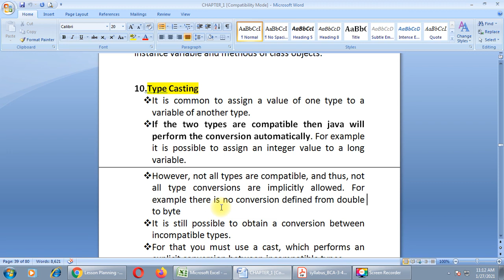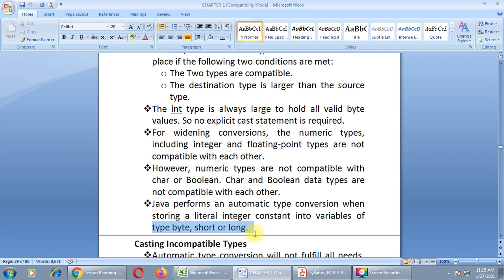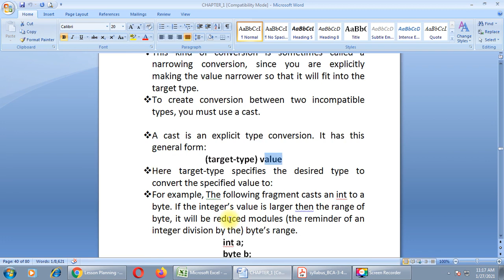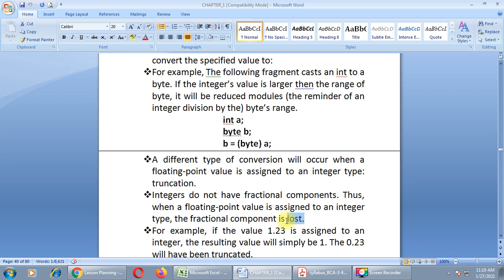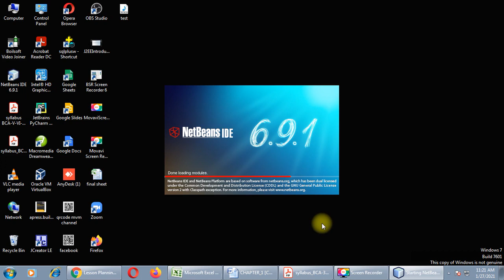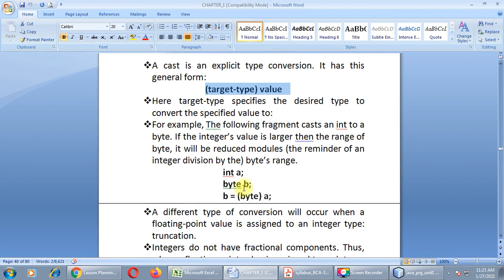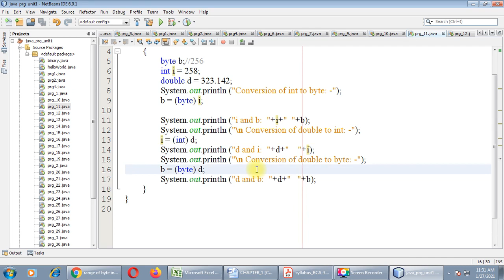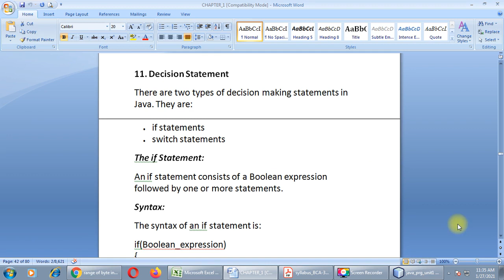JAVA CHP1 LECT7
Type Casting in JAVA